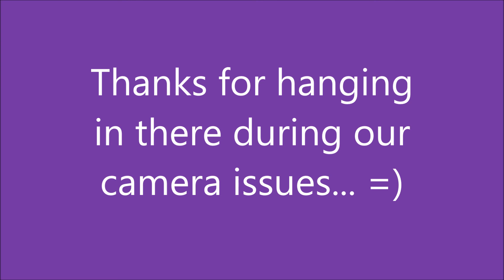Best Friend Tag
Hi everyone! WE ARE BACK!!! We have been MIA for a while, which we are sad about. But we have plenty of videos that we need to edit and share with you all!!  More videos to come for sure.

Please excuse the choppiness of this video. We were having issues with battery life and that's why some parts are just chopped funky. Hopefully that will be the last time that happens. Please enjoy our Best Friend Tag. We had a blast filming it! Adults filming this is awesome lol.